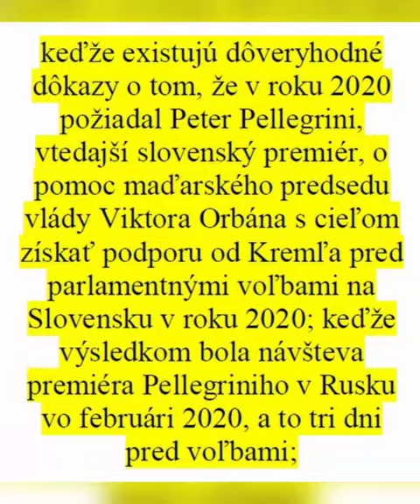Milan Uhrík o bruselských hoaxoch!